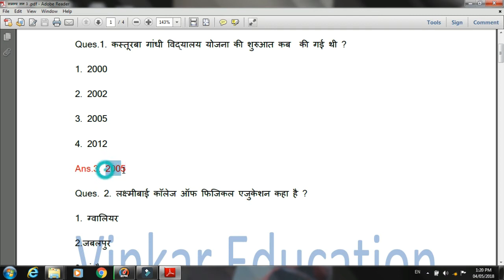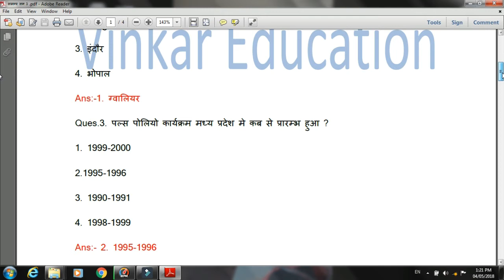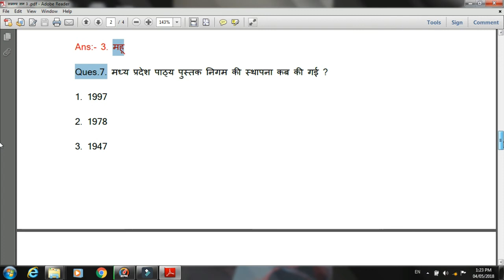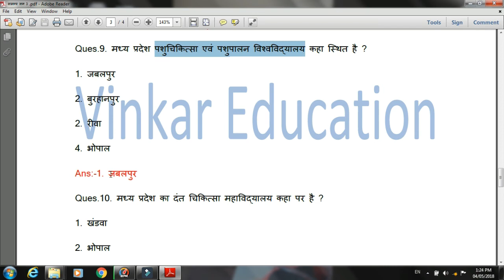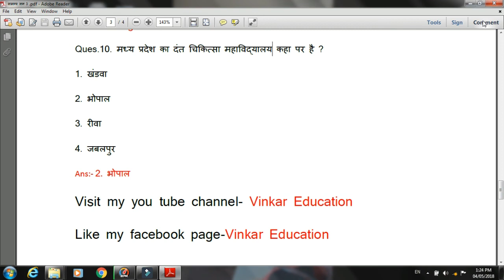MP GK || संस्थाए एवं योजनाये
In this video you wil find Question and Answer of madhya pradesh related to organisation and planning.These questions have asked in various exams like ssc, psc, and all vyapam exam.
you can also join my facebook page:- Vinkar Education
You can join vinkar Education whatsapp group on-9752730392